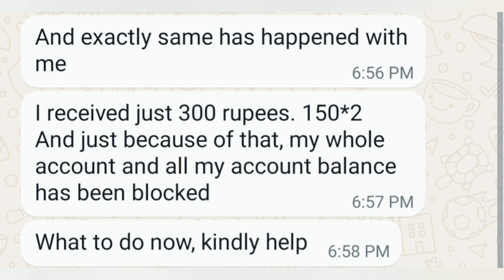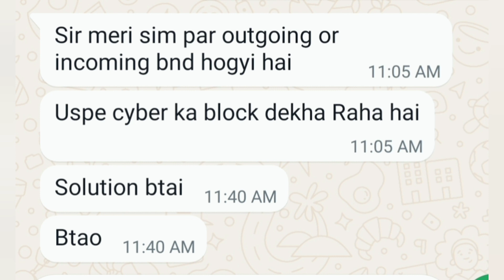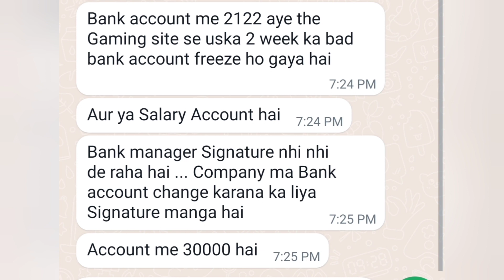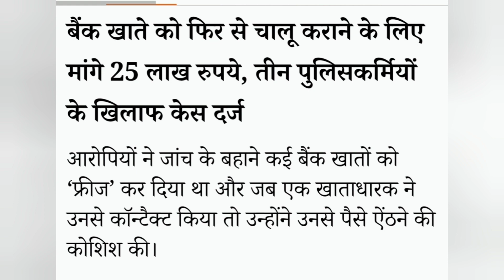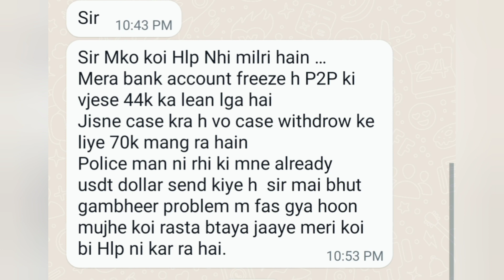बिना थाने जाए अनफ्रीज बैंक अकाउंट,Sim block by Police,Police Notice u/s 41A,IT ACT 66D,IPC 420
sim block by cyber police,cyber crime,cyber crime police bank account freeze,block,bank account freeze by cyber crime,how do i stop my phone from being tracked by police?,jio sim block unblock kaise kare,police,airtel sim block unblock kaise kare,how block mobile number,lost sim block or replace,sim dealer police verification,sim bechne ke liye police verification,polimer,sim retailer police verification,delhi police,sim card block,how to block sim